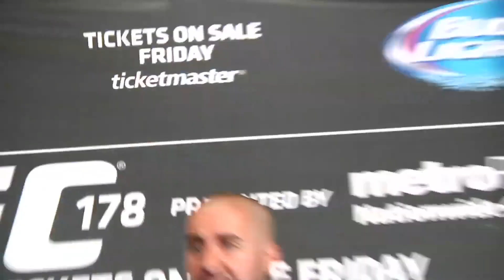Why Jon Jones & Daniel Cormier Were UFC's GREATEST Rivals..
Welcome back to Thrive Sports, today on the channel we're going to be talking about "Why Jon Jones & Daniel Cormier Were UFC's GREATEST Rivals.." if you're excited to learn more about this then make sure you watch the whole way through because you don't want to miss the details we have for you!